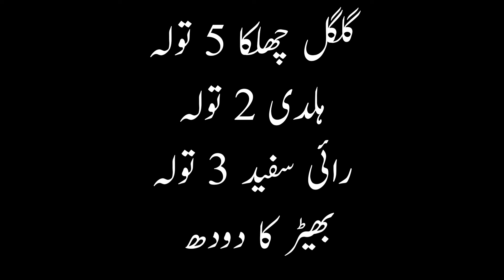Get Rid Of Pigmentation - Chaiyan Khatam Karne Ka Tarika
Chehre Ki Chaiyan Khatam Karne Ka Tarika - Pigmentation Melasma Treatment - Dagh Dhabo Ka Sahi Ilaj